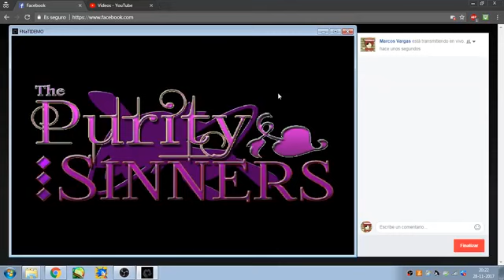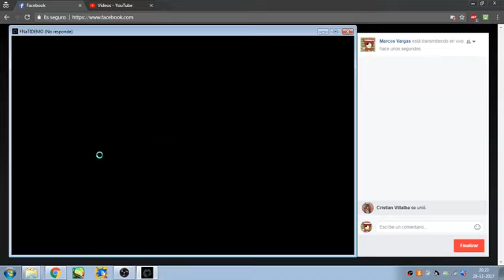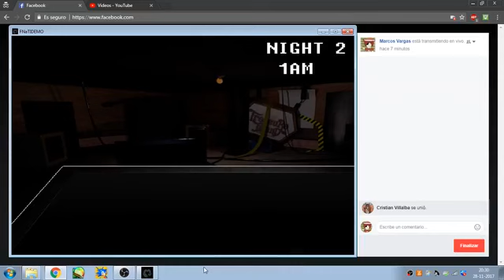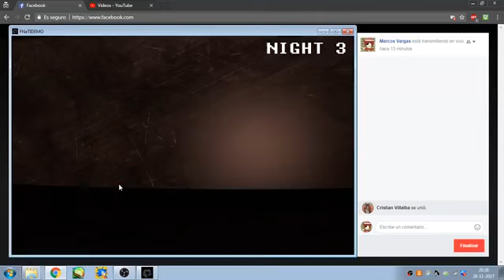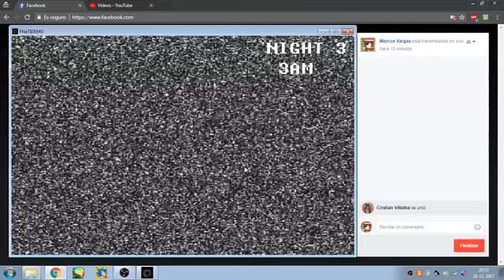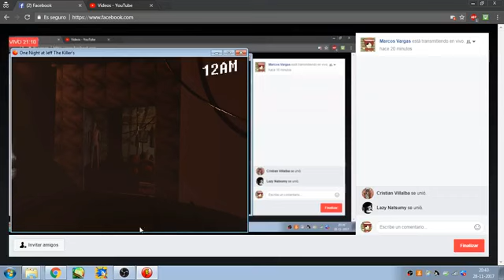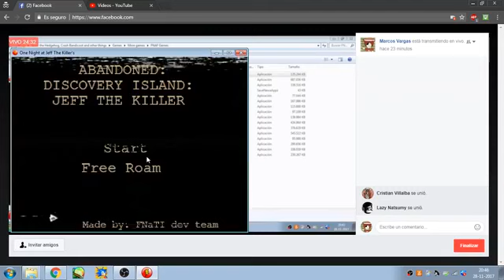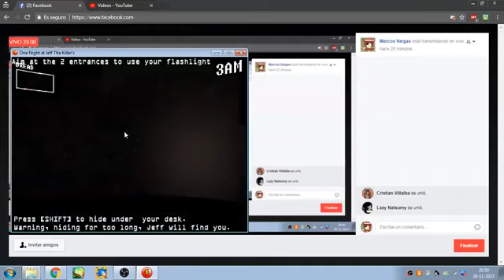Five Nights at Treasure Island 3.0 (Facebook stream archive)